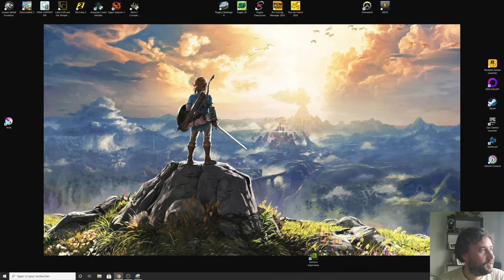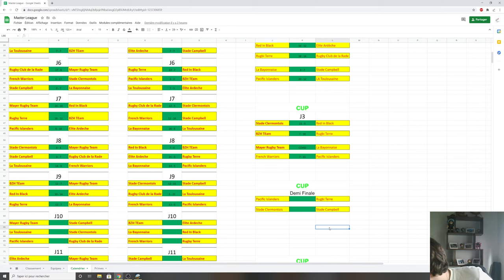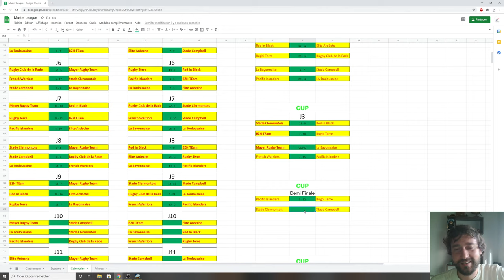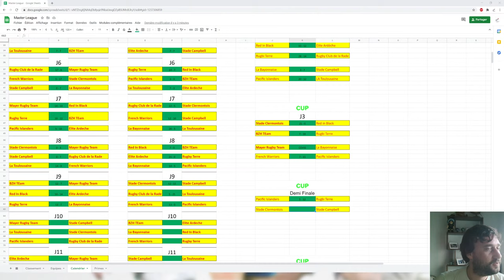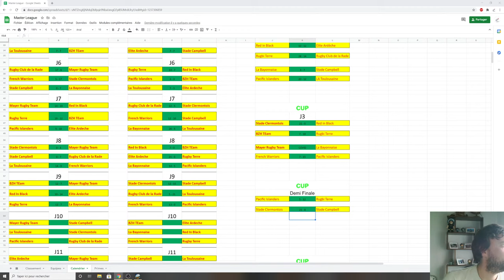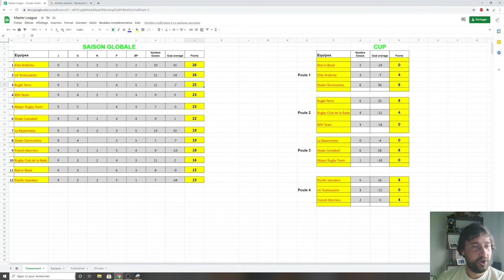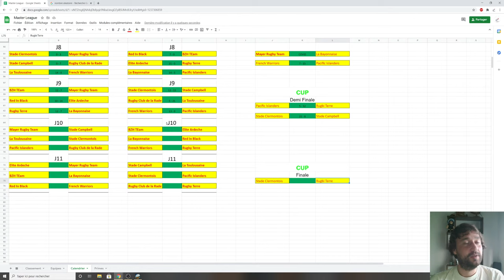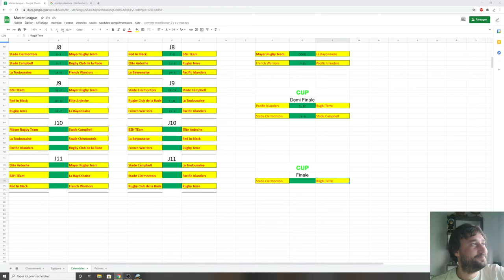Demi-Finale de la Cup sur Rugby Challenge 4 en live :)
Petit live tranquille, à la cool :)